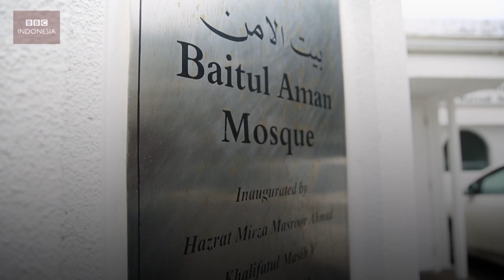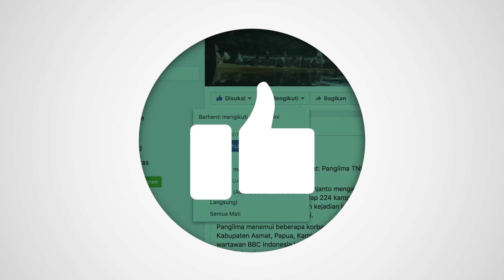Ahmadiyah, mengungsi 12 tahun dan bayar tebusan miliaran rupiah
Penganut Ahmadiyah di Asia, termasuk di Indonesia sering dipersekusi karena keyakinannya dianggap keluar dari Islam. 125 orang Ahmadiyah di Lombok hidup selama 12 tahun di pengungsian. Sementara seorang dokter asal Pakistan sempat diculik Taliban, karena menganut Ahmadiyah. Simak juga kisahnya di sini